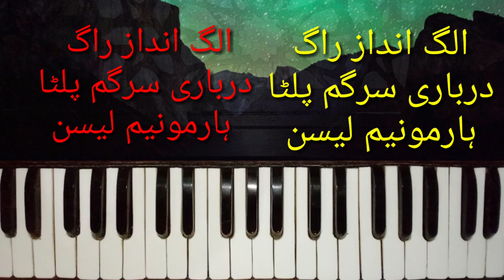الگ انداز راگ درباری سرگم پلٹا ہارمونیم لیسن